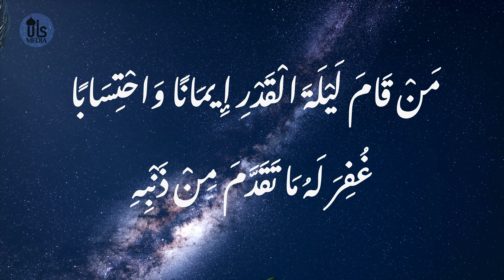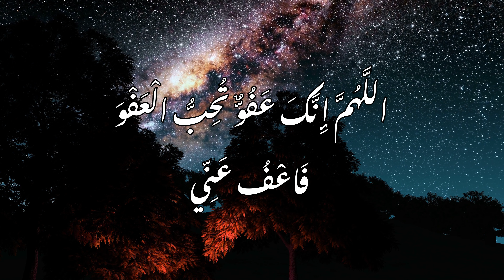Enmma Fahu Furusathu | Sheikh Ahmed Sameer | Dhivehi | Ramadhan | 1444